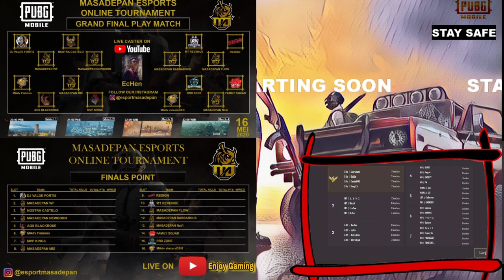GRANDFINAL MASADEPAN ESPORTS ONLINE TOURNAMENT